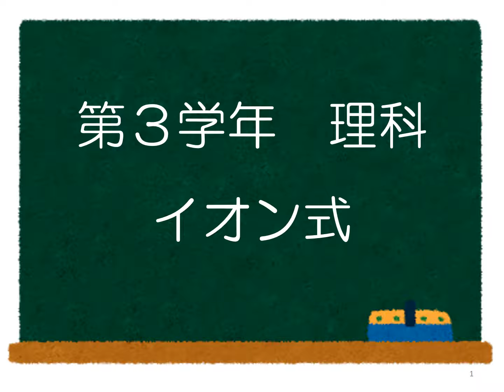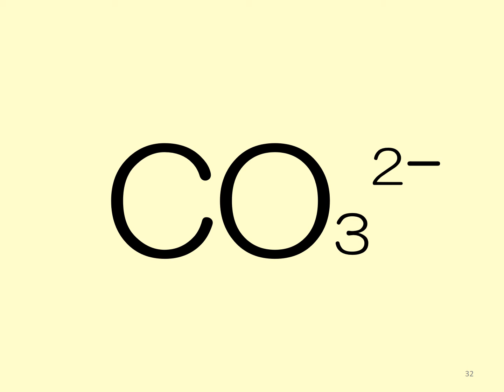中３年 理科【イオン式】（学習支援サイト ひろしまっ子学びの広場）